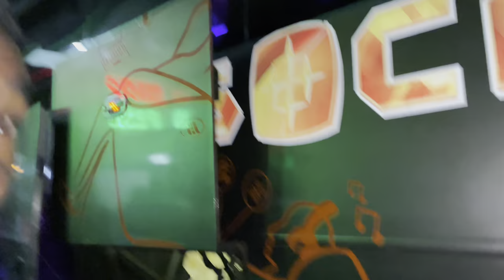A ROUGH START to my Road trip Nairobi to Malindi Kenya /Kenyan Youtuber! Living Alone Vlog!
Road trip Nairobi to Malindi Kenya Living Alone vlog diaries
A ROUGH START to Our Kenyan Road Trip 🇰🇪
👍 And I'm happy about your thumbs up 👍 - that's great for me & important for the development of the channel! 😉 enjoy ✅ Like 👍, Comment ✍, Share🙏 for more videos like this

Vlogging Camera